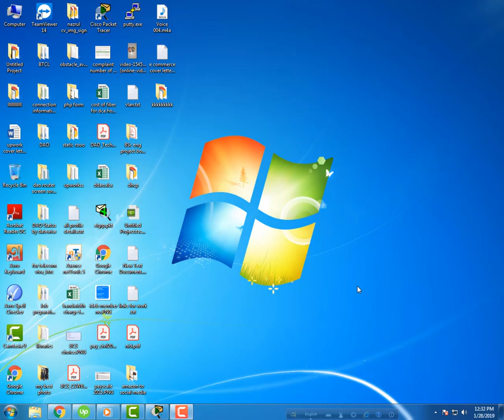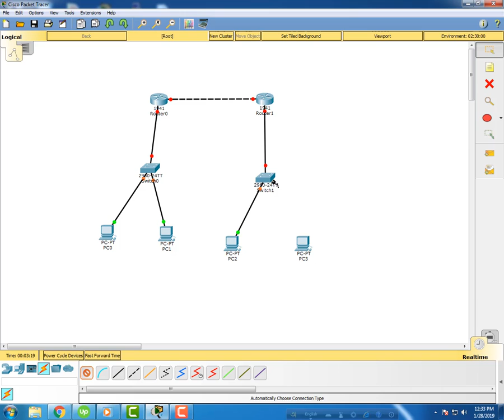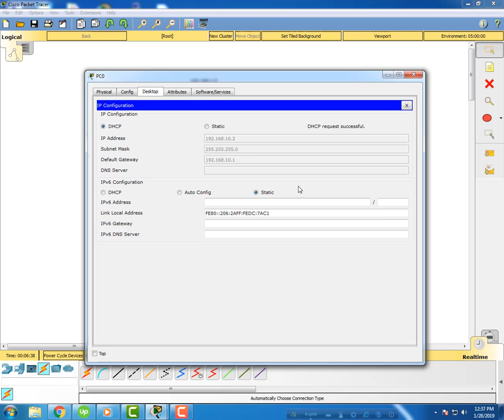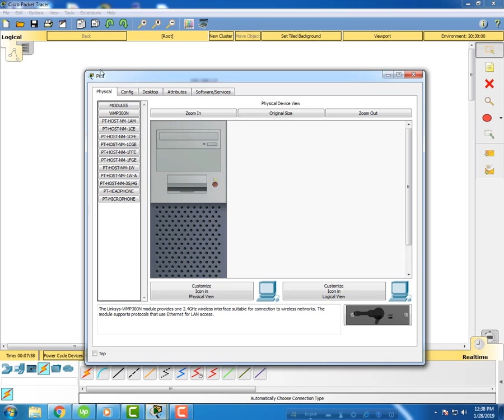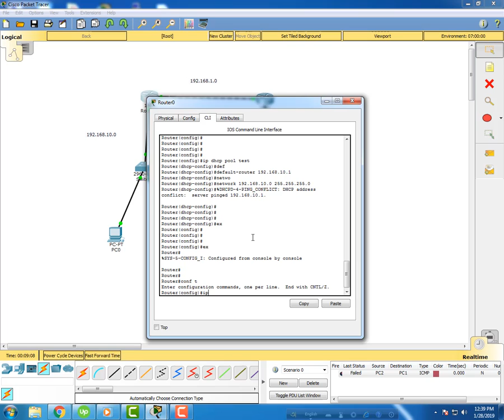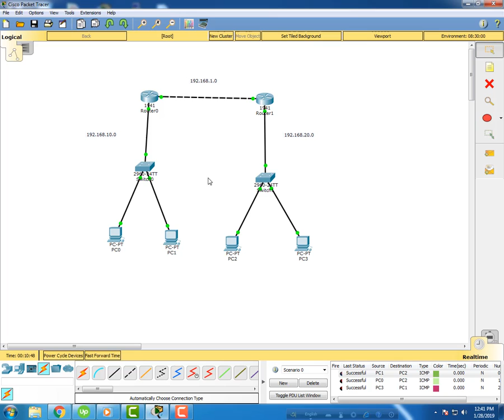DHCP Configuration with Static Routing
DHCP Configuration with Static Routing Bangla. You Can easily configure router step by step in packet tracer.